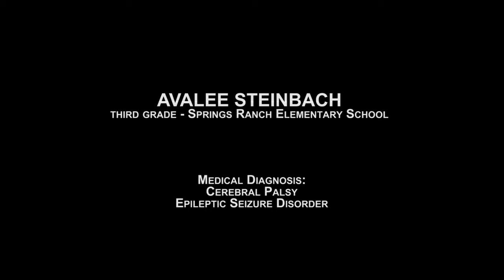Compassionate Cannabinoid Product Administration On District Property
District 49 is discussing a policy that would allow the compassionate administration of cannabinoid products on school property - in a secure and controlled environment - for students with severe medical needs that create frequent seizures. The intent of this video is to introduce the community to several of the students and families that would be directly impacted by the policy if it is implemented.

Learn more, participate and discuss the proposed policy at D49.org/PolicyPolls.